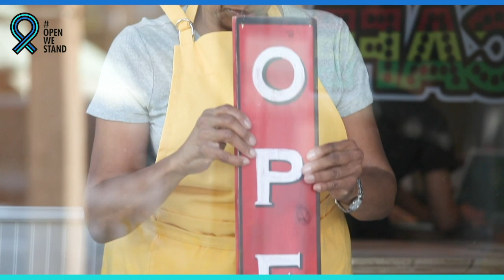Small Business Grants and Funding to Stay Afloat During COVID-19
Entrepreneur-in-Residence Scott Shigeoka chats with experts in finance about small business funding and maintaining necessary cash flow during COVID-19.

Senior Director of Global Partner Development at PayPal, David Bruce, shares his intel on the economic landscape and how businesses are going online for payment processing.

1:03 How is lack of cash flow affecting small businesses?
1:23 In what ways are the government stepping up to help?
1:51 How are businesses reacting and adapting?
2:21 Are there additional ways to get funding and cash flow?
2:46 Do you have any advice for entrepreneurs to invest in?

Carolyn Rodz, co-founder of technology company Hello Alice, reveals how the business connects small business owners with helpful resources to navigate the world of financing.

4:11 How does Hello Alice support small businesses for funding?
4:47 What are the challenges around small business funding?
5:18 Any advice for business owners that will help them with limited cash flow?
5:32 Are there other ways to receive funding outside of the PPP and Cares Act?
6:14 How should business owners be preparing for the future?

Lastly, Scott visits with Kryistyna Hook, Regional Director of the Better Business Bureau, to share her perspective as a funder during this time and what small business owners can do to receive funding.

7:35 How is the Main Street Matters Grant Program helping fund small businesses?
8:02 What criteria does the BBB look for to consider funding?
8:30 Do you have any advice for small businesses wanting to apply?
8:50 Are you experiencing any struggles as a funder?
9:24 Do you have any advice regarding cash flow for businesses?
9:48 Are there other opportunities for funding you recommend?